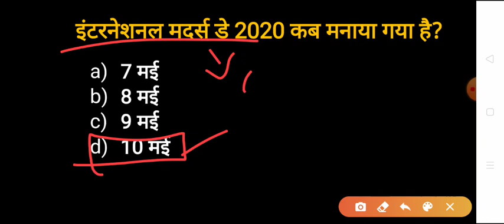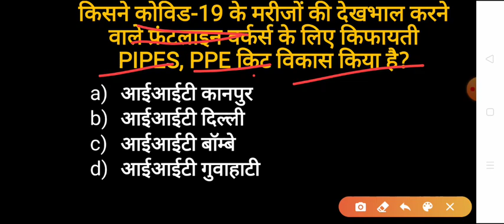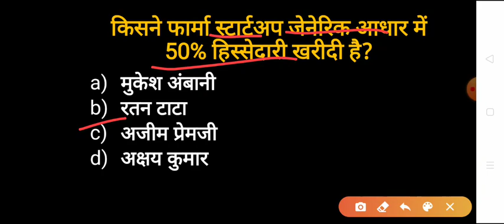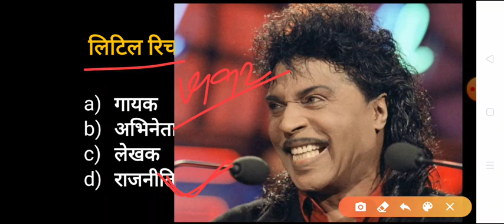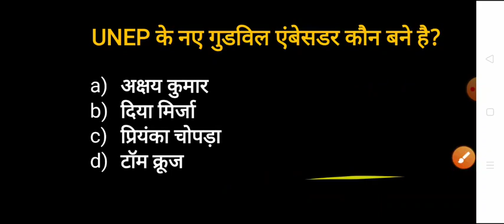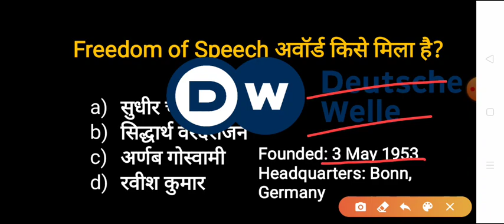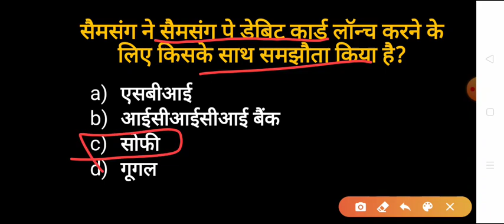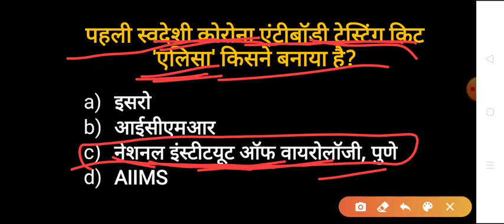Current Affairs 11 May 2020।Daily Current Affairs for Competative Exams। Current Affairs हिंदी में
Current Affairs 11 May ! Current affairs for SSC BANK RAILWAY PSC BPSC Exams।